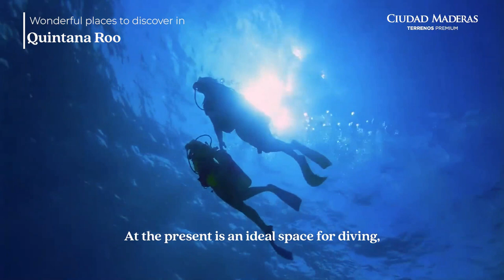🌻 *TERRENO EN VENTA EN CIUDAD MADERAS CANCÚN*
*$659,880*

*153.89m²*
*Habitacional*
*Ahuehuetes 44*
7.07m² x 22m²

Financiamiento hasta 20 años
10% de enganche
$ 5,000 apartado

Sin aval
Sin buró de crédito
Sin comprobar ingresos
Sin fideicomiso

*CLUB DE PLAYA*

Proyecto exclusivo a tan solo 25 minutos del aeropuerto de Cancún

📍 *maps.app.goo.gl/JjrmFwBnrWHDhn5N6*
🎥 *youtu.be/bsDMJfLRBCE*